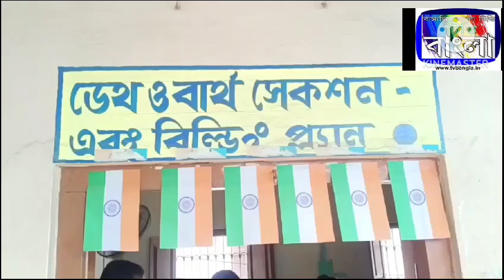জন্ম সার্টিফিকেটে ছেলের নাম সংশোধনের জন্য পাঁচ বছর ধরে ঘুরছি TV Bangla,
মালদা,,চাঁচল,২১ সেপ্টেম্বর:
কেউ পাঁচ দিন থেকে আবার কেউ পাঁচ বছর ধরে হন্য হয়ে ঘুরছেন।তবুও হচ্ছে না জন্ম সার্টিফিকেটের সমস্যার সমাধান।
পঞ্চায়েত কর্মচারীদের বিরুদ্ধে হয়রানি ও অনিয়মের অভিযোগ তুলে সরব হয়ে উঠলেন এলাকার ভুক্তভোগী অভিভাবকেরা।অভিযোগ উঠেছে চাঁচল ১ নং ব্লকের চাঁচল গ্রাম পঞ্চায়েতের জন্ম ও মৃত্যু নিবন্ধন রেজিষ্টার কর্মচারীদের বিরুদ্ধে।অভিযোগ,পঞ্চায়েতে জন্ম ও মৃত্যু নিবন্ধন দপ্তরের কর্মচারীরা নিয়মিত দপ্তর খোলেন না।মাসের বেশিরভাগ সময় দপ্তরে তালা লাগানো থাকে।দুপুর ১২ টা পেরিয়ে গেলেও দপ্তরে কর্মচারীদের দেখতে পাওয়া যায় না।নতুন জন্ম সার্টিফিকেট ও সংশোধনের জন্য বছরের পর বছর দপ্তরে হন্য হয়ে ঘুরতে হয়। তবুও মিলেনা সার্টিফিকেট।জন্ম সার্টিফিকেট না থাকার কারণে আধার ও রেশন কার্ডের জন্য আবেদন করতে পারচ্ছেন না অভিভাবকরা।দপ্তরের কর্মচারীরা বিভিন্ন সমস্যায় দেখিয়ে বছরের পর বছর ধরে অভিভাবকদের ঘুরাচ্ছেন।যদিও পঞ্চায়েত কর্মচারীরা তাদের বিরুদ্ধে ওঠা অভিযোগ অস্বীকার করেছেন।নুরগঞ্জ এলাকার মানেজা খাতুন নামে এক অভিভাবিকা অভিযোগ করে বলেন' জন্ম সার্টিফিকেটে ছেলের নাম সংশোধনের জন্য পাঁচ বছর ধরে ঘুরছি। তবুও করে দিচ্ছেন না সংশোধন।তিনমাস পরে আসতে বলেছিলেন।আমি পাঁচ মাস পরে এসেছি। তবুও ঘুরে যেতে হচ্ছে।ছেলের বয়স ১০ বছর হয়ে গেছে।আধার কার্ড ও রেশন কার্ড তৈরি করতে পারছি না।এমনকি ছেলেকে স্কুলে ভর্তি করাতে পারছি না।'জন্ম সার্টিফিকেট এর দপ্তরের এক কর্মচারী মহম্মদ মুস্তাকিম জানান,কোনো অভিভাবক জন্ম সার্টিফিকেটের জন্য পাঁচ বছর ধরে ঘুরেনি।অনলাইনে সংশোধন পোর্টালটি বন্ধ রয়েছে তাই হয়তো কয়েকদিন ঘুরতে হয়েছে।চালু হয়ে গেলে কাউকে আর ঘুরতে হবে না।তাদের বিরুদ্ধে সরাসরি মিথ্যা অভিযোগ তুলছেন অভিভাবকেরা।